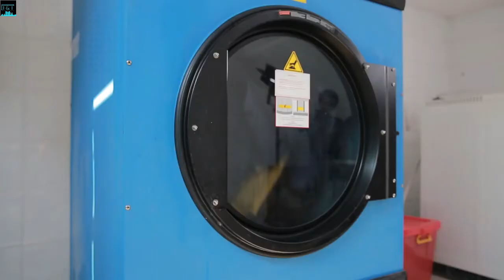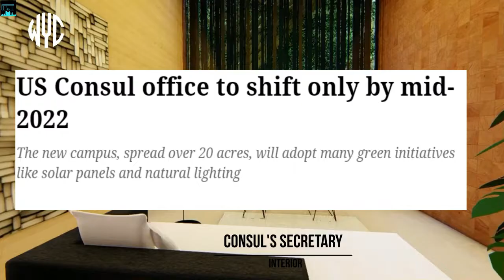5 Upcoming mega projects in Hyderabad LATEST | Drone Hub 2030 | Mega aquatic hub | MEGA BSR IT SEZ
Nuggets:

1)  Upcoming Infrastructure projects
2) New scientific breakthroughs
3) Detailed study on individual commercial projects
4) Economy related news
5) Indian Railways
6) Next-Gen technologies

In this video, we will talk about the upcoming megaprojects in the capital city of Hyderabad. There are plenty of megaprojects under pipeline which once laid down will usher in a new dawn of hope and development among the lives of the people.

Here's a list of the top 5 biggest megaprojects in Hyderabad:

1. Sewage treatment plant

In a major thrust to drinking water and sewerage infrastructure in Hyderabad Urban Agglomeration (HUA), the State government approved two mega projects worth over Rs 5,000 crore through two separate Government Orders.

2. Drone corridor

As the central government rolled out the Drone policy 2021 drastically reduced the compliances helping the all-new industry to fly high in the true sense of the term. The Telangana government plans to establish a Drone Testing Corridor in the State soon considering the boom in the drone industry.

3. Futuristic Aqua hub

Telangana, which has become synonymous with several innovative and first-of-its-kind projects in the country, will soon be home to the world’s largest integrated freshwater aqua hub proposed to be set up near Mid Manair Dam in Rajanna Siricilla district.

4. BSR IT SEZ

BSR IT SEZ has been designed exclusively to house top multinational corporations and world-class enterprises. This magnificent building is a perfect combination of modernism and conducive amenities that a new age business demands.

5. US CONSULATES

The world-class upcoming US Consulate in Hyderabad, presently located at the Paigah Palace in Begumpet, is expected to start functioning out of its new and larger office in the Financial District at Nanakramguda, near Gachibowli, only by the middle of 2022.

TIMECODES
00:00 INTRODUCTION
00:11 Details about Hyderabad
03:25 Sewage treatment plant
04:55 Drone corridor
06:18 Integrated aqua hub
07:40 BSR IT SEZ
08:35 US CONSULATE
09: 20 Conclusion

1. Megaprojects in Hyderabad
2. Megaprojects in Hyderabad 2021
3. Drone Hub 2030
4. Aquatic hub fish farming in Hyderabad

Video credits:
Antigravity Films
Clear fox
Light speed 36
Corea Arquitectura